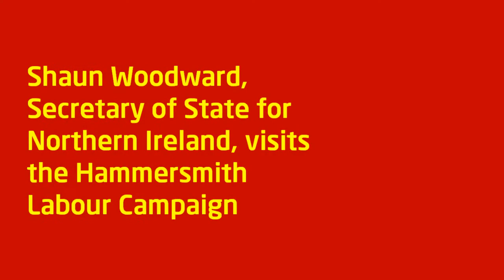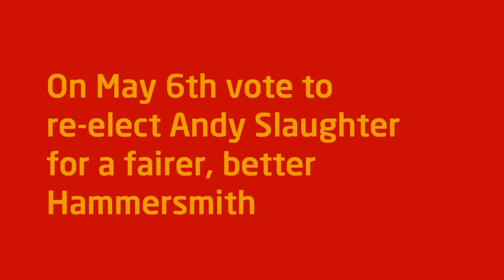Shaun Woodward visits Hammersmith Labour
Shaun Woodward talks to Hammersmith Labour Party before visiting the West Kensington Estate, currently under threat of demolition by the Tory Council.